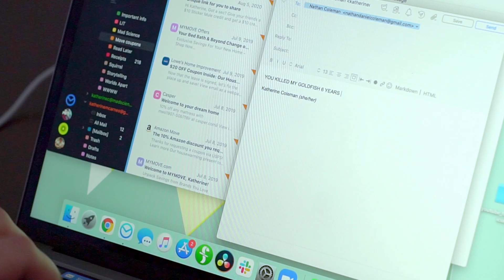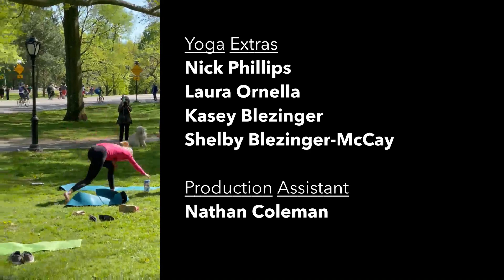Top 5 Therapy Alternatives | Sketch Comedy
The Mental Health Coalition offers five alternatives to therapy for those who can't afford it. But maybe we should just make therapy more accessible?

Written and Directed by Katherine Coleman
Starring: Charlotte Otremba, Katherine Coleman, Seth McCay, Riley Coleman, Julie McNamara, Nick Phillips, Laura Ornella, Kasey Blezinger, and Shelby Blezinger-McCay

For more info about me and my work head over